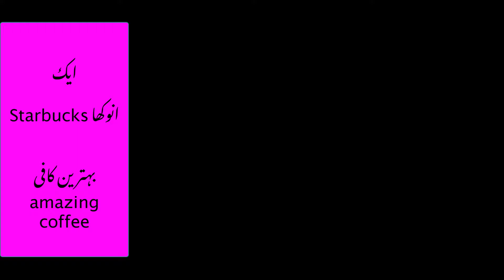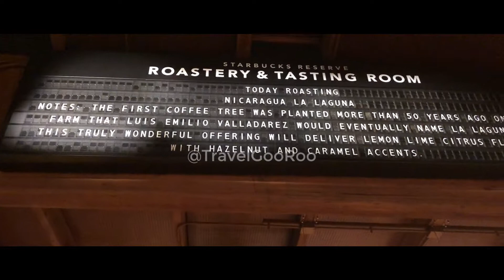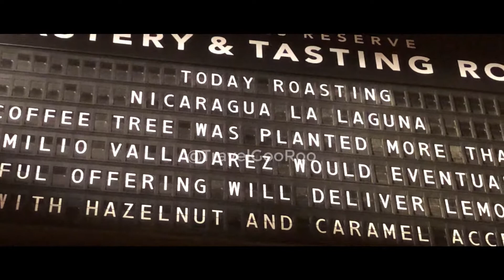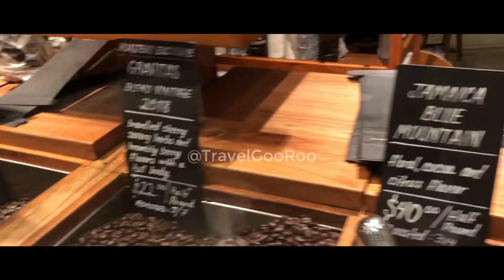Visiting Largest Starbucks in Seattle WA (Urdu Version)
If you are visiting Seattle then this is a must go place. This Starbucks ins right in the downtown area and not far from Pike Place market.